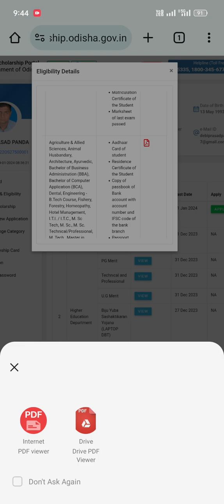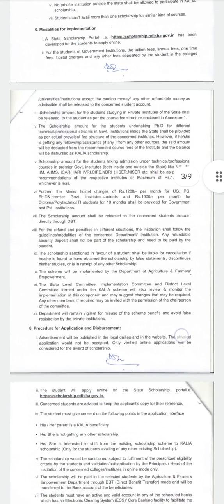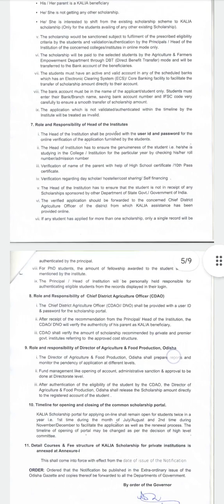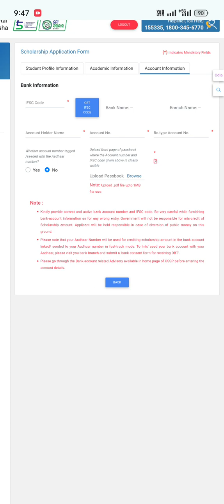kalia scholarship portal apply 2023